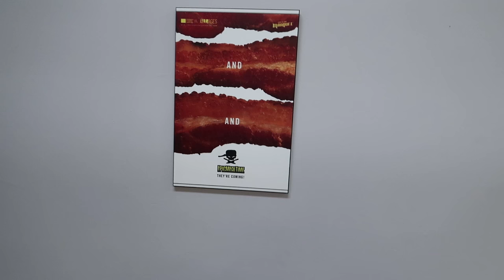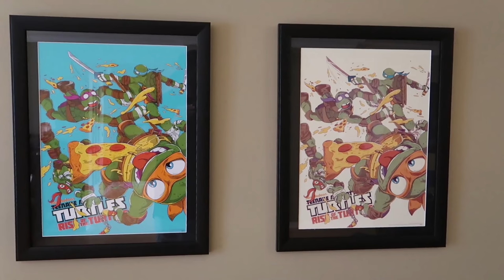MORE COWBELL!!!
We tear up the basketball court! We eat food, Tussy gets featured and it really makes for a dope vlog! Check it out! Share it on Twitter!